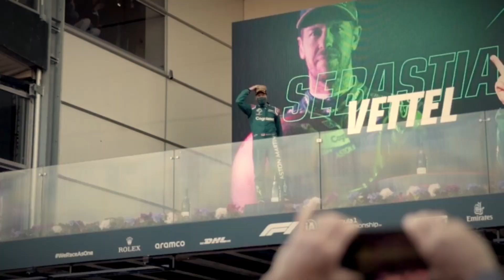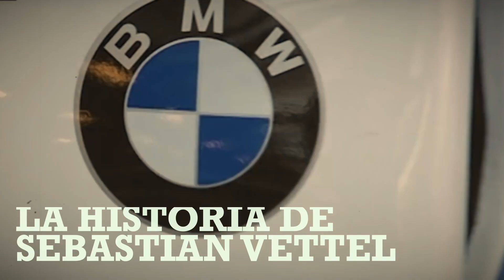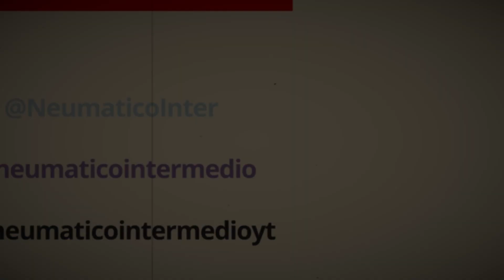[Documental HD] - La HISTORIA de SEBASTIAN VETTEL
En este vídeo recordaremos los inicios de Sebastian Vettel desde sus inicios en el karting hasta su llegada a la Formula 1, recordando sus hitos, campeonatos y mejores momentos del tetracampeón alemán.

🎥 EDITORES

Introducción - 0:00
Karting y categorías promocionales - 0:45
Formula 1 - 1:44
Sebastian Vettel en números - 15:25
Despedida - 16:46

SEBASTIAN VETTEL - GRANDES CAMPEONES DE LA F1